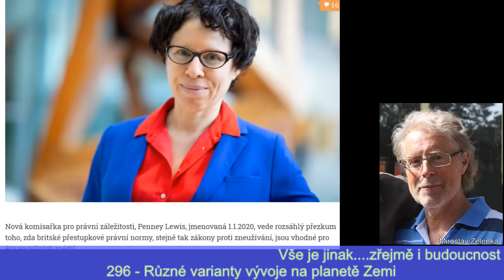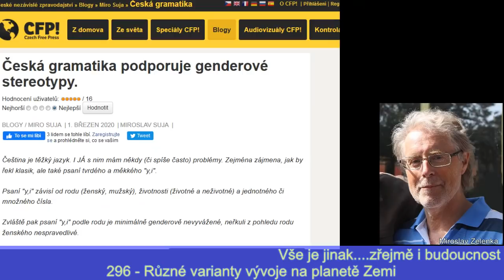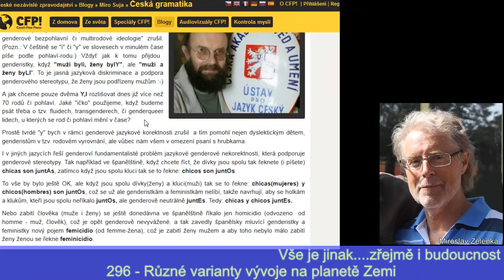2020 03 03 - M.Zelenka 296 Různé varianty vývoje na planetě Zemi 116min